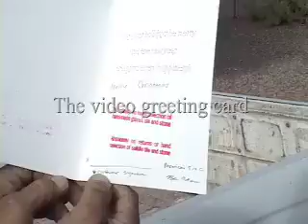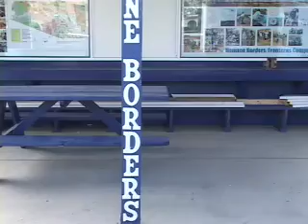Pablo Peregrina sings El Vis Santo Clos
Pablo Peregrina records a song he wrote for Christmas